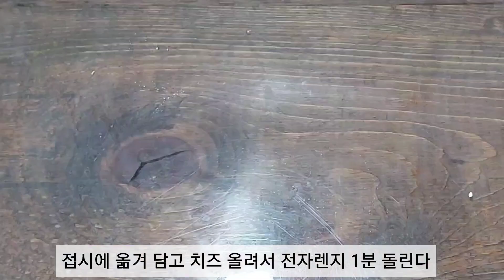쉬운 떡볶이 만들기 맛있는간식 단짠 떡볶이 만들기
뚝딱 쉽게 만드는
떡볶이 만들기